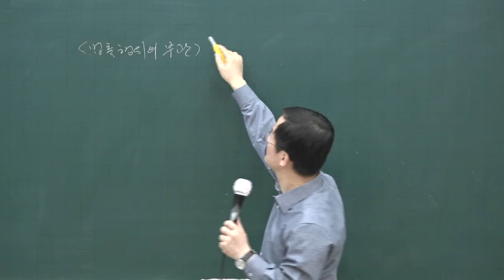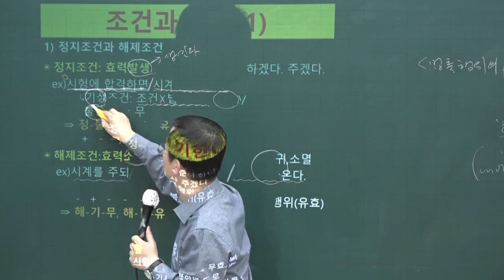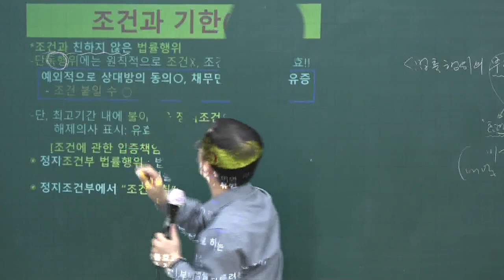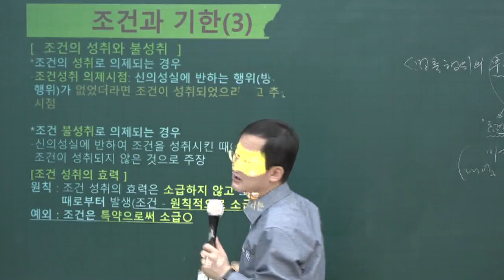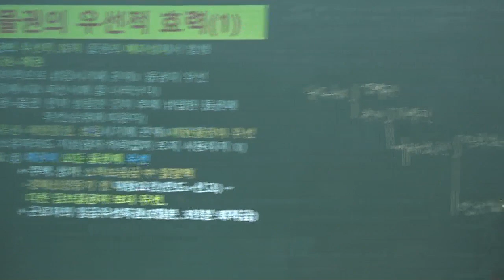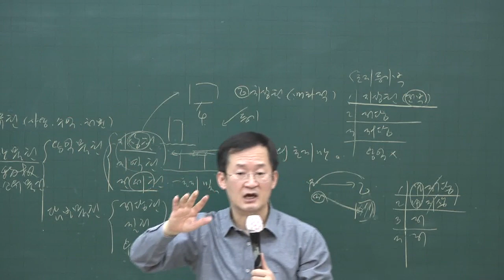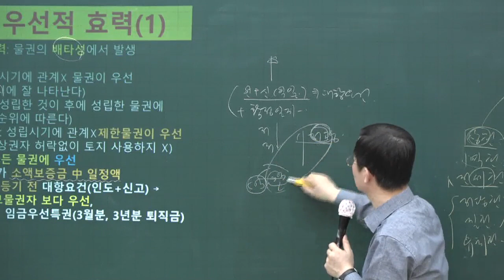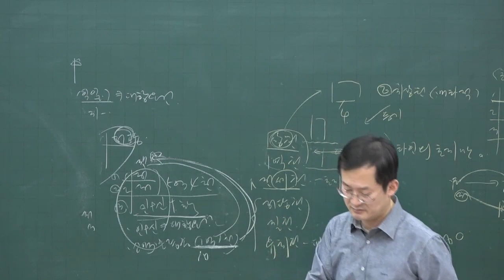[공전무] 2020년 공인중개사 민법 법률행위의 부관 고급이론 3-9